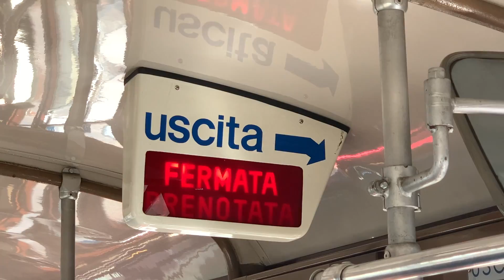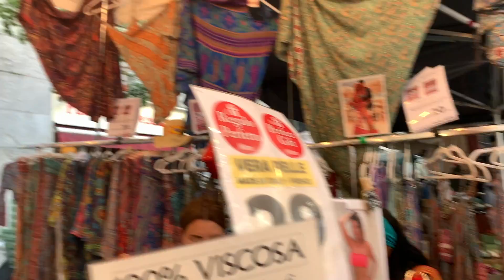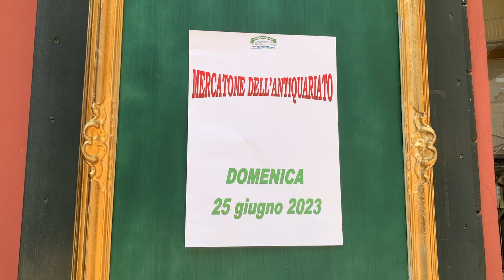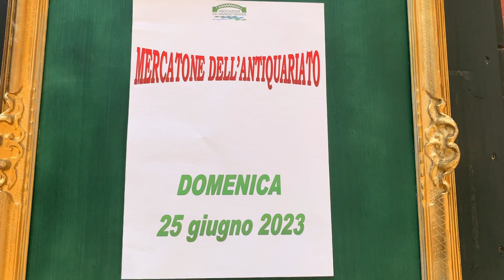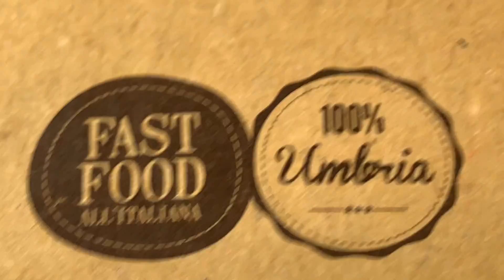MILANO VLOG EP.3: il mercato Fauche'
Ciao!

Today I'm gonna share with you guys, my experience at Fauche' market, one of the most famous markets here in Milan.

Have you ever bought something at the markets? if so, what do you usually like buying there? :) I'm seriously curious about it!